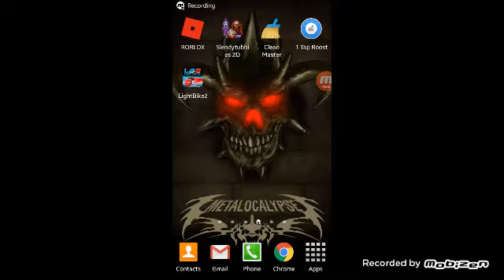Fnaf 4 part 3